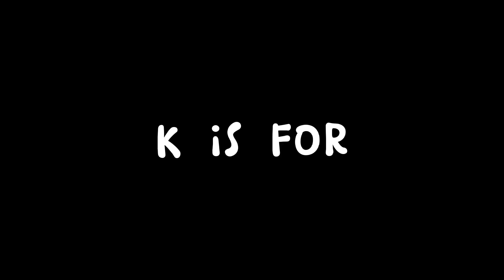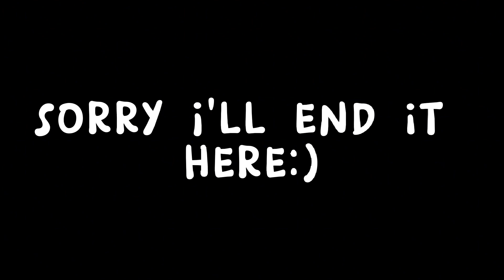Learn the alphabet with miraculous ladybug | Bento Cat